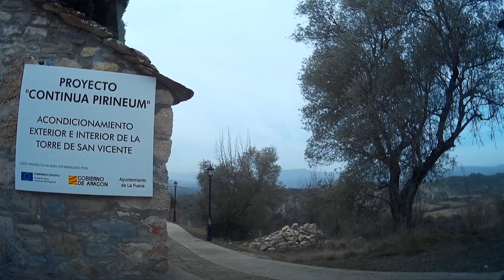Llega a la iglesia de Samitier o Sant Mitier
Samitier (Sant Mitier en aragonés) es una localidad española dentro del municipio de La Fueva, en el Sobrarbe, provincia de Huesca, Aragón.
Toponimia
El nombre de Samitier deriva probablemente de la advocación de la iglesia (actualmente ermita) que tenía el conjunto defensivo. Por la importancia estratégica del conjunto de los castillos, se halla constancia documental como Sant Emeteri en la Crónica de San Juan de la Peña (s. XIV). También aparece con la denominación Sancto Meterio, latinizada exprofeso, en algún otrodocumento medieval, y como Sanmitier (forma previa a la castellanización Samitier) a partir del siglo XVI. La denominación Sant Mitier también se ha encontrado en textos aragoneses de la baja Edad Media.

Geografía[editar]
Samitier se sitúa en las faldas del tozal de Samitier por la parte occidental, en el valle del Cinca.

Se encuentra junto a la carretera A-138. Presenta un hábitat irregular en una ladera pedregosa, abancalada en torno a una pequeña plaza en el llano, en el lado sudoeste de la iglesia.